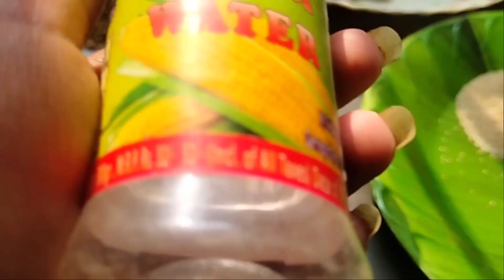চিকেন রেজালা বানানোর সহজ রেসিপি restaurant style chicken Rezala ChickenRezala subscribeplz🙏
Chicken Rezala Recipe | Authentic Bengali Chicken Rezala Recipe | চিকেন রেজালা রেসিপি

Welcome to Arpita vlog | In this video, I'll show you how to make Chicken Rezala — a classic Bengali dish with tender chicken cooked in a richand creamy gravy. Follow along as I Share a traditional Bengali Chicken Rezala Recipe...

chicken Rezala Ingredients
১ কেজি চিকেন
১৫০ গ্ৰাম টকদই
২০ গ্ৰাম কাজু বাদাম
১.৫ চা চামচ পোস্তবাটা
৩০০ গ্ৰাম পিঁয়াজ
১ চা চামচ গোটা ধনে
১ চা চামচ গোটা জিরা
৫ টি এলাচ
১ চা চামচ রসুন বাটা,আদা বাটা
১ চা চামচ গোলমরিচ গুঁড়ো
১ চা চামচ সাদা তেল
১/২ চা চামচ কেশর
২ চা চামচ ঘি
৫ টা গোটা শুকনো লঙ্কা
২ চা চামচ রেজালা মশলা (মে টা আমি বাড়িতেই বানিয়ে নিয়েছি)
১/২ চা চামচ কেওড়া জল